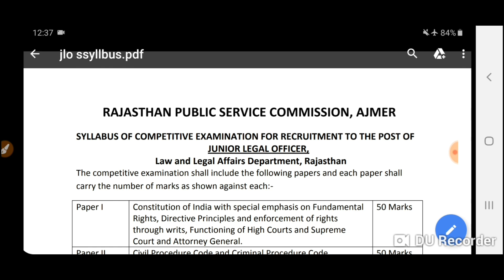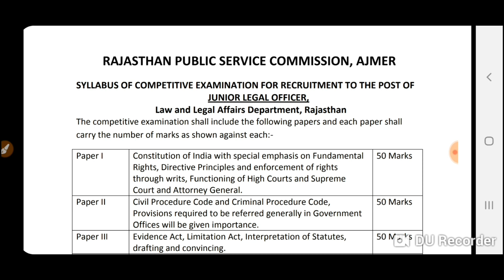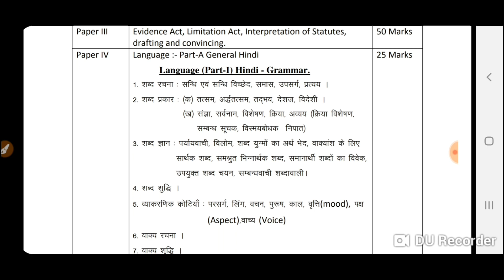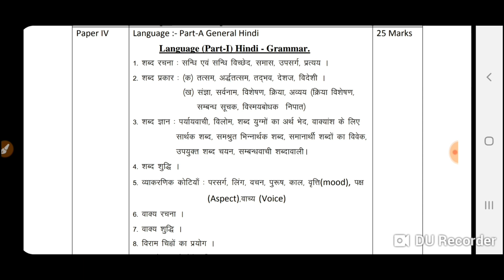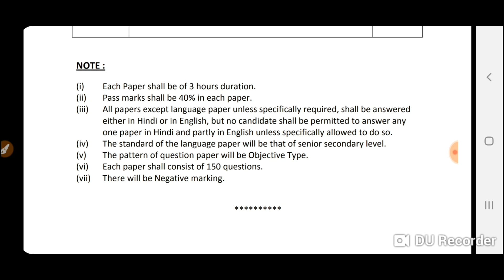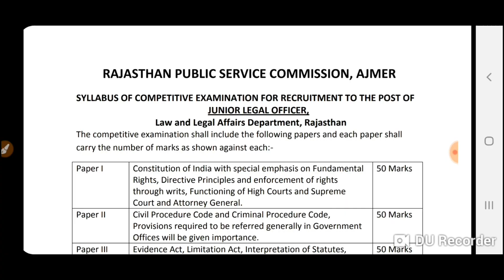Junior Legal Officer (JLO) Full Syllabus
Junior Legal Officer संपूर्ण सलेबस
दोस्तों ऑनलाइन आवेदन करने तथा नोटिफिकेशन प्राप्त करने के लिए इस वेबसाइट पर क्लिक करें-

Please like this channel and like the video ...